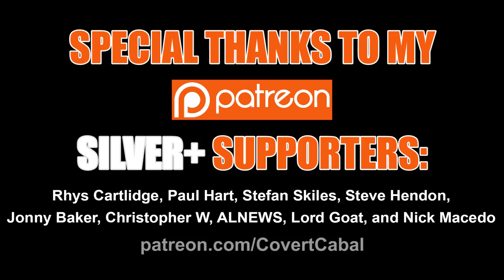S-500 Prometheus - Overview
The newest SAM system is development, the S-500

Credits:

HQ-9 Image
Author: Jian Kang

Footage:
Ministry of Defence of the Russian Federation

KCNA - Korean Central News Agency